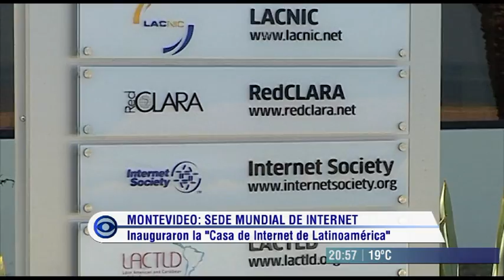Inauguración - Casa de Internet / Subrayado